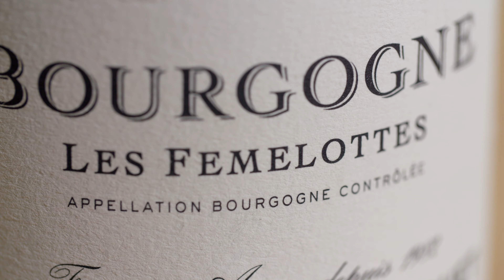Chavy Chouet Les Femelottes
Code SAQ : 14057075